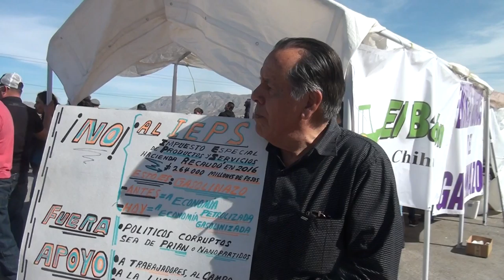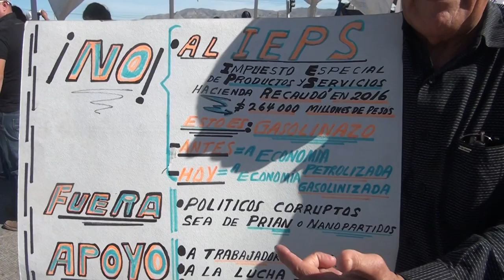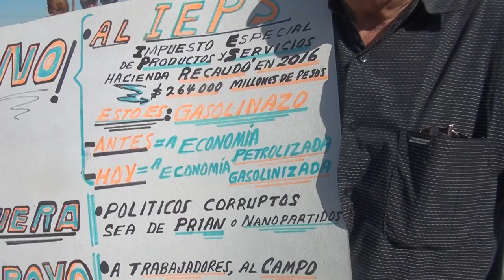Profr. Francisco Gómez Ornelas, se manifesta vs "gasolinazo"